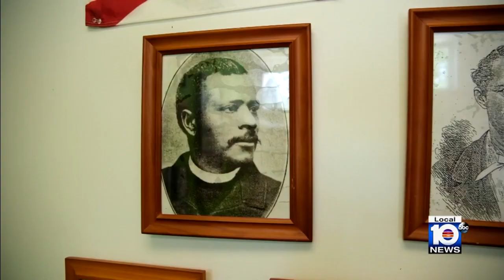This Week in South Florida: Aug. 20, 2023 episode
Local 10 News Anchor Glenna Milberg presents This Week in South Florida on Aug. 20, 2023.